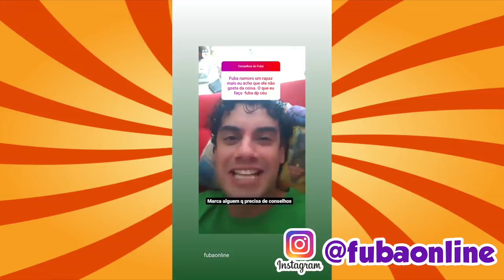CHEGOU O MEU COMPUTADOR NOVO - Fubá online